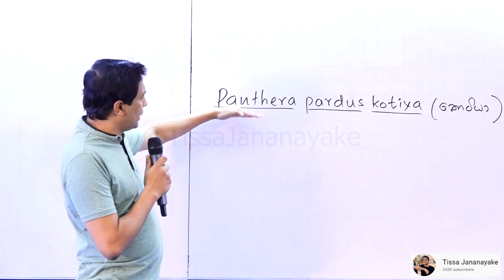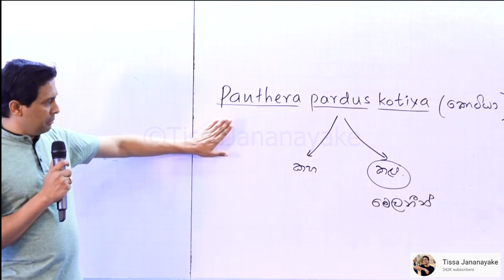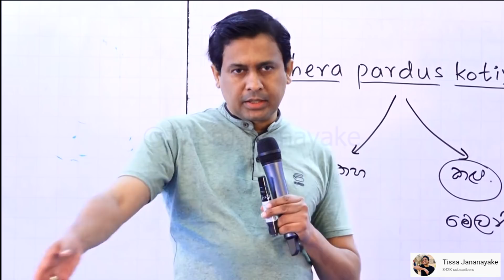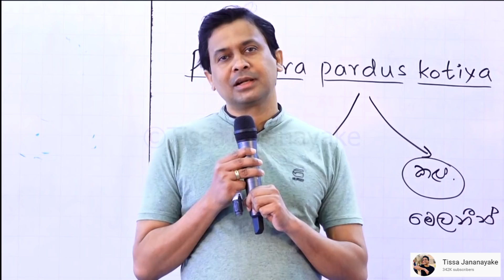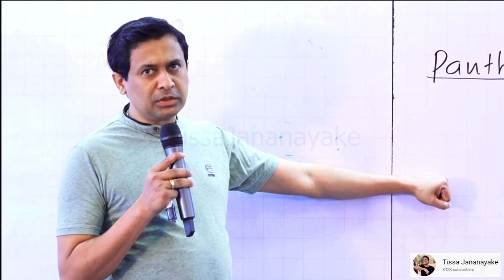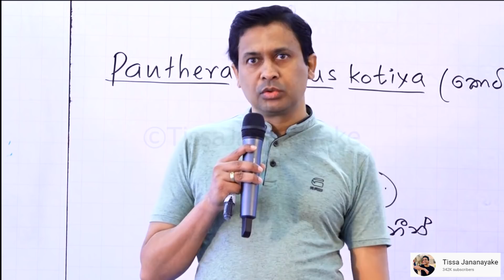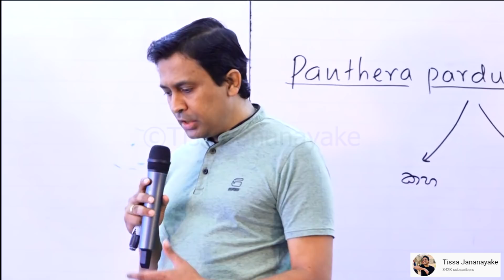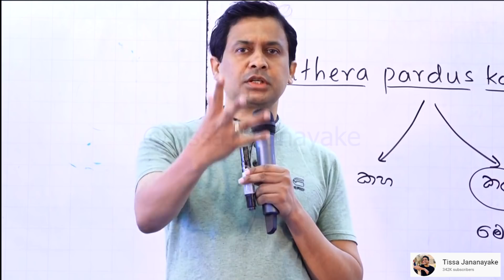Tissa Jananayake - Episode 74 | Sri Lankan Black Panther | රටට අහිමි වුනු කළු කොටියා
මිනිසා සතු සොබාදහම පිළිබද පවතින සංවේදිකමේ සහ දැනුමෙහි පවතින මදබව නිසා අපට අහිමි වූ කළු දිවියා පිළිබද කථාව.